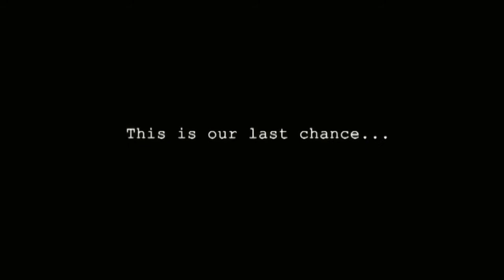Vota la prossima avventura in LIVE!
Finito "Unforeseen incidents" in LIVE, come l'altra volta sarete voi a decidere quale sarà il prossimo gioco da portare. Sono avventure tutte in italiano e dovete commentare votando il numero del gioco che vi interessa.

1: Tsioque
2: Tony Tough
3: A new beginning
4: Deponia (ovviamente il primo della serie)

Votate siore e siori votate!

P.S. Si Deponia non mi piace, ma siccome me lo avete suggerito in tanti mi son detta va beh diamogli un'altra possibilità!